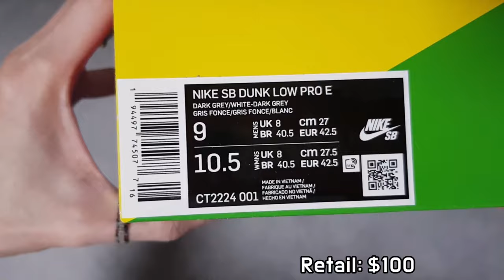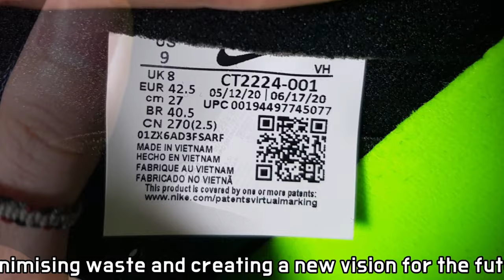(4K) Nike SB Dunk Low "Crater" unboxing/Nike SB Dunk Low Pro E on feet review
it's AUTHENTIC !